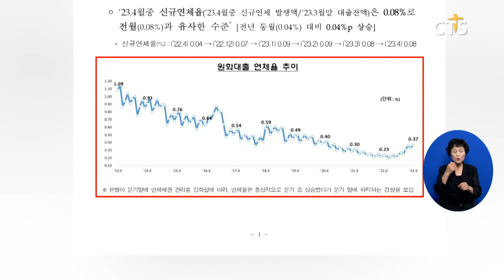[소셜브리핑 - 크리스천을 위한 세상 보기] 경제ㅣ은행 대출 연체율, 코로나19 위기 수준 (이한승) l CTS뉴스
은행 대출 연체율이 코로나19 위기 당시 수준까지 올라갔습니다.

금융감독원에 따르면 올해 4월 말 기준 국내은행의 원화 대출 연체율은 지난해보다 0.14%포인트 오른 0.37%로 2020년 8월 이후 가장 높았습니다.

경제주체별로는 기업 대출과 가계대출 모두 증가 추세를 보이고 있는 것으로 나타났습니다.